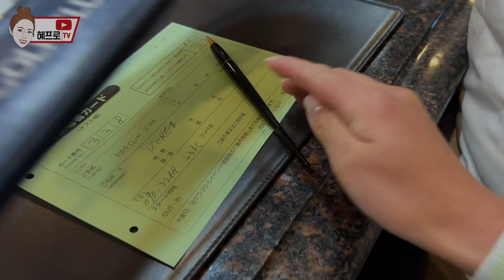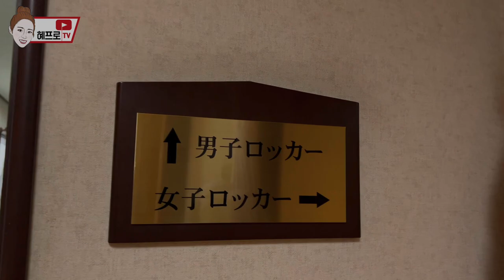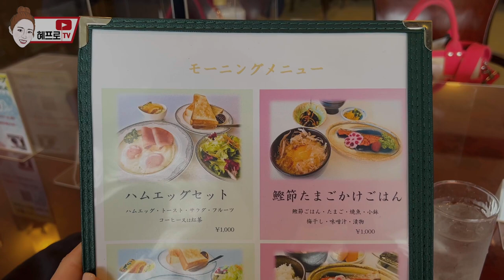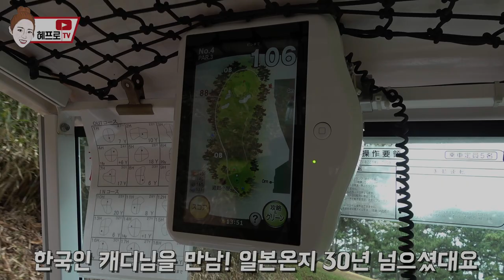바다보이는 이쁜 골프장! 오사카CC🖤 간사이공항 40분!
안녕하세요 혜바라기 여러분!
지난 일본 골프 브이로그 2탄을 가지고 돌아왔습니다!

저 김혜연프로와 정영인프로, 그리고 인생 3번째 라운딩인 김개슬양과, 8번째 라운딩 박복초양이 함께하는 일본골프 두번째 브이로그! 재미있게 봐주세요🖤

오늘도 굿샷, 굿데이!
늘 함께 해주셔서 감사합니다! 자주올게요..🖤